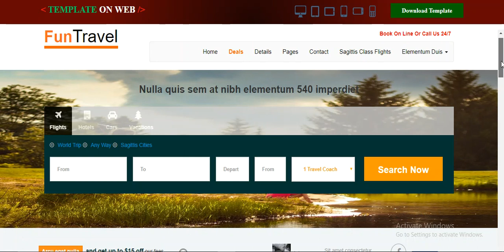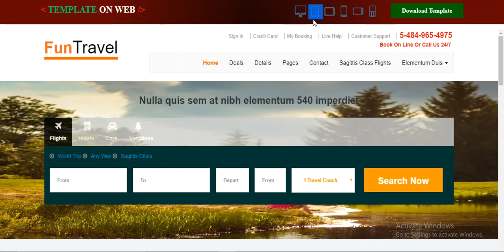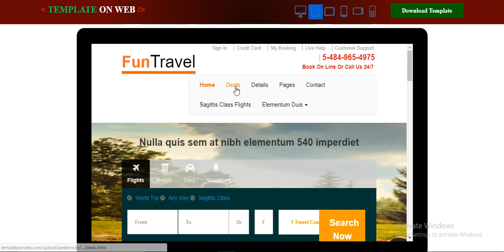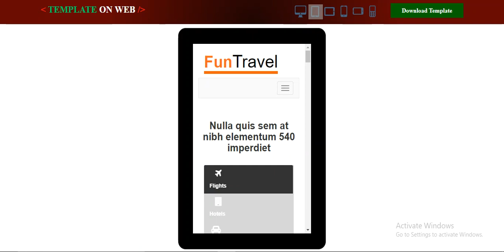Travel Agency Template | Bootstrap Travel Templateun Travel